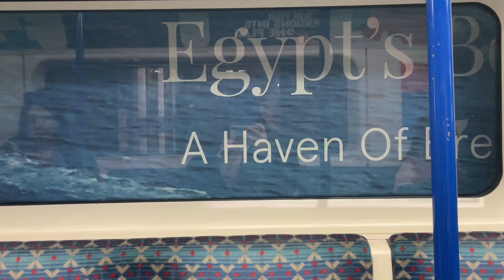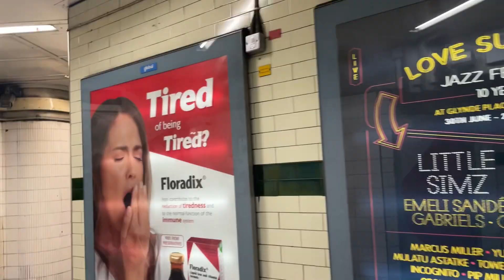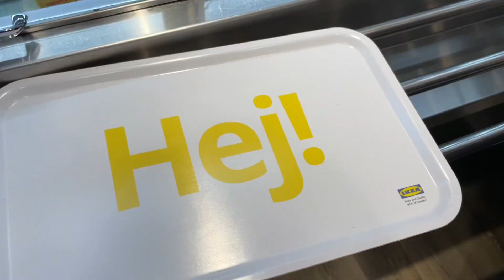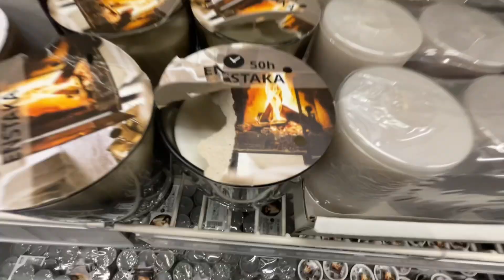London & IKEA vlog 🇬🇧✨